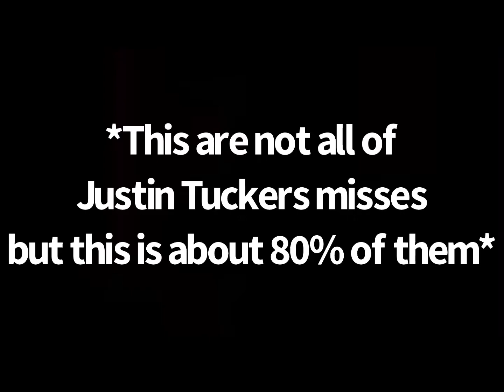6 Minutes of Justin Tucker Missing *UNBELIEVABLE* (Outdated Version)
THIS IS AN OLDER VERSION OF JUSTIN TUCKER MISSING, IF YOU WANT TO SEE THE NEW VIDEO, HERE IS THE

My last *most likely* 4 day upload streak is coming to an end. Anyway these clips take place from 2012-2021. Enjoy!

I do not know what this thumbnail is lol